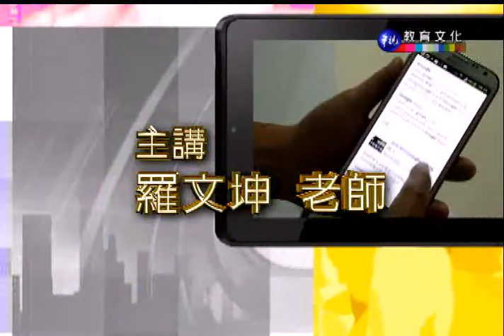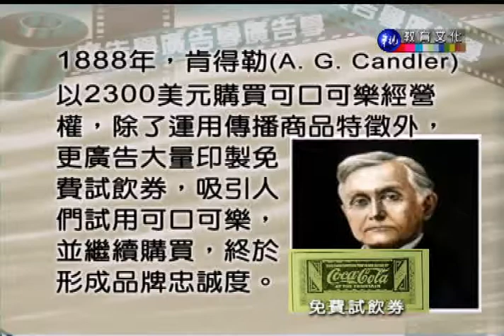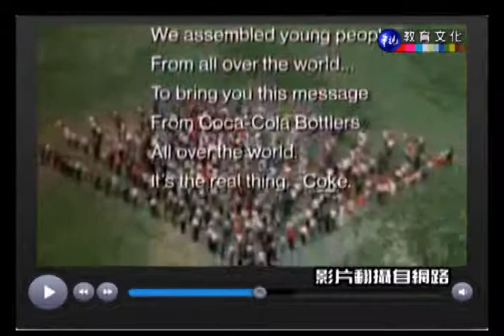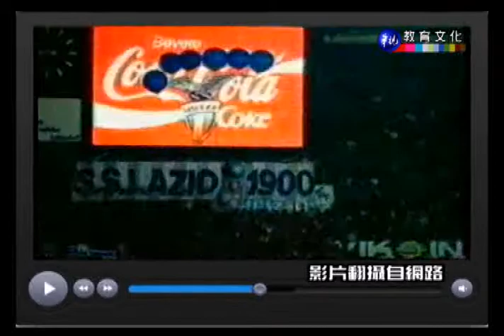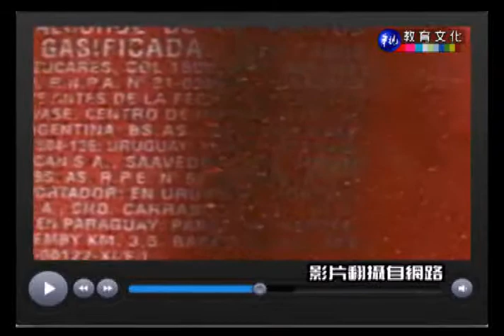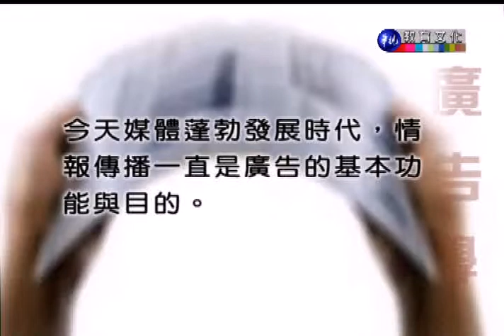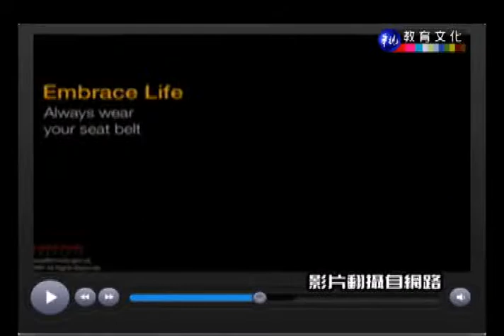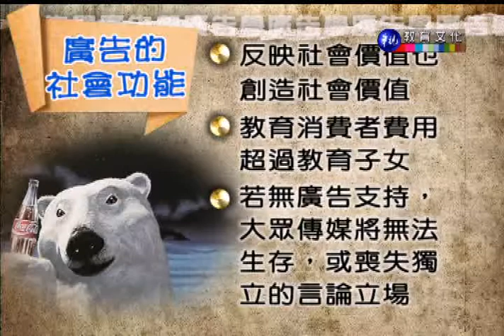廣告學（商專）_第4講